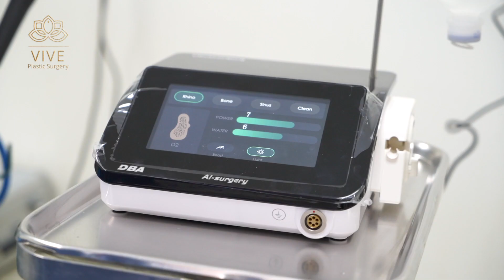Shocking Rib Removal results😳! by Dr Guadalajara! satisfied patient✨ from Vive Plastic Surgery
Rib Removal Procedure Performed at Vive
Rib Removal is an extensive procedure that only true candidates can go through.
Check our Instagram for more procedures and rib removal results